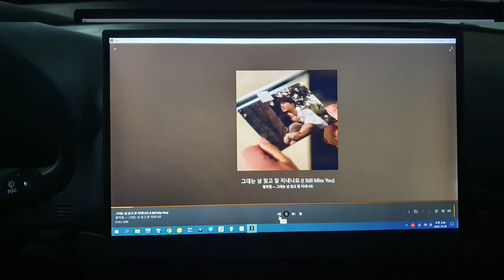그대는 날 잊고 잘 지내나요 - 황치열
Play program : PLEX
Source : MP3 320K